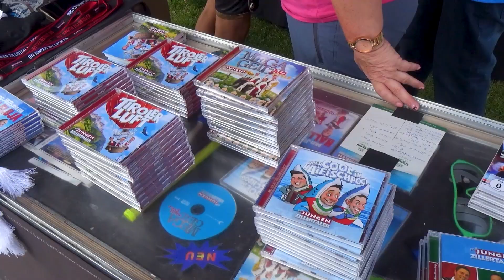JUZI Fan-Wanderung 2022 im Zillertal mit Daniel Düsenflitz für Stimmungsgarten TV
Eine Reportage von  Daniel Düsenflitz für Stimmungsgarten TV.